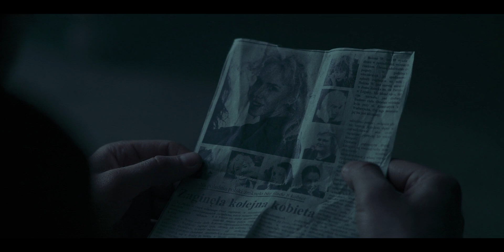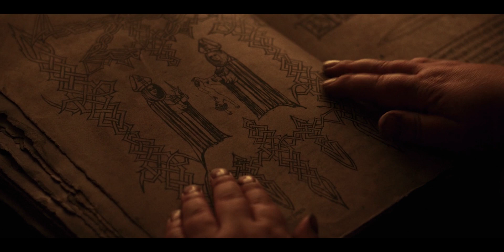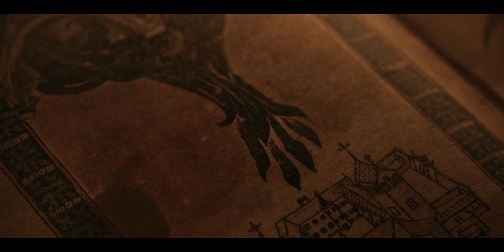Man Is Chosen As Vessel for Monster Resurrection and Opens Portal to Hell Hellhole (2022) Explained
HELLHOLE (2022) explained in Hindi Urdu. The Polish Horror film 'HELLHOLE' story summarized with complete ending in हिन्दी explanation. HELLHOLE EXPLAINED

In 1987 Poland, a police officer investigating mysterious disappearances infiltrates a remote monastery — and discovers a dark truth about its clergy. HELLHOLE (2022) Movie Explained in Hindi/Urdu Summarized हिन्दी | HELLHOLE (2022) Netflix New Horror Movie | HELLHOLE 2022 Explained In Hindi |

Music & intro used: originally composed and produced by "Hadwin "